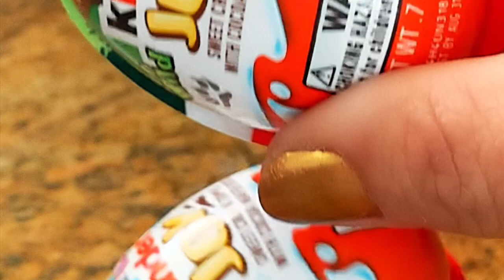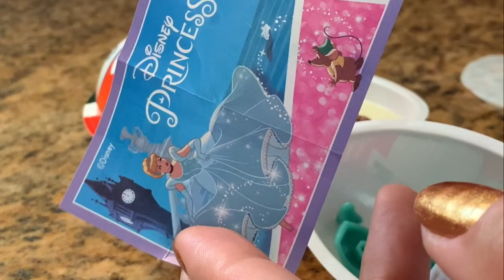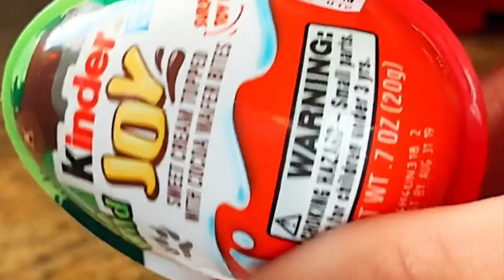ASMR DESSERTS | KINDER JOY EGG { *EXTREME CRUNCH EATING SOUND } NO TALKING SILENT | ASMR FOR LIFE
Hi guys here I m with those 2 kinderjoy u like it ?
How about see what it’s inside the kinderjoy today .
Have u ever eat one of those kinderjoy ?
Let me know what u think .
Kinderjoy chocolate egg filled with crunchy balls . It’s amazing  how nice it taste .
I love kinderjoy chocolate 🍫 how about u ?
Perrrfect_queen33